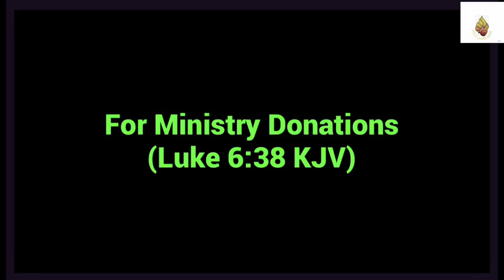Sunday Evening Service 6:00pm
Pastor William Demus